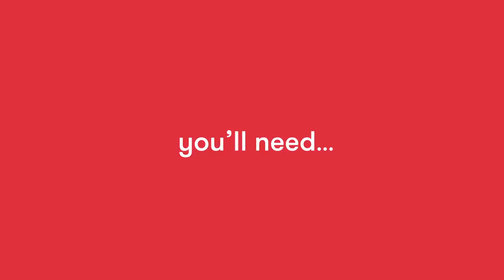Boo Finger Magic Tricks Lost My Name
revealed magic tricks youtube,magic tricks tv show,masked magician,best magic tricks,
secrets magic tricks,axn
magic tricks,amazing
magic tricks,